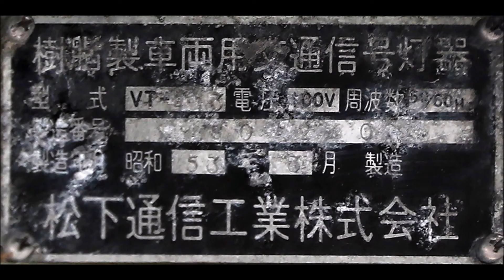【色違い！世代違い！】同社製でも2種混在！佐沼小金丁の古い信号機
宮城県の信号機シリーズ③
登米市にある古めの樹脂灯器が設置されている交差点です。
同じ「松下通信工業」製の灯器ですが、片方が昭和、もう片方は平成の製造です。
色も違います。
こういったパターンは意外と少なそうです。